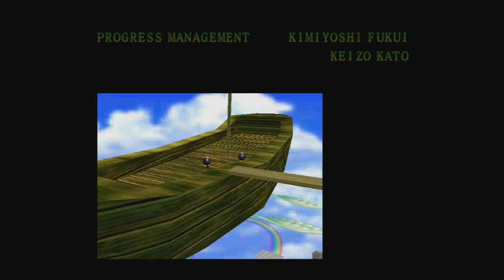Super Mario 64 Part 12 Time For Cake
Let’s Play footage with commentary of Super Mario 64, playing as the famous Italian plumber Mario! This classic game was originally released for the Nintendo 64, however this gameplay is taken from the Nintendo Switch (no judging).